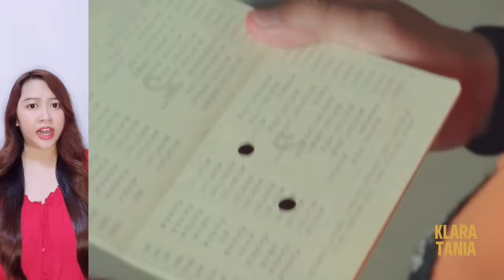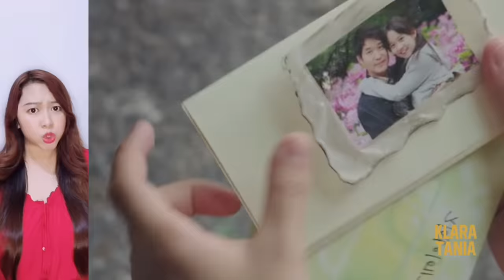NERAKA TERNYATA NGERI BANGET !!! | Alur Cerita Film oleh Klara Tania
Hai salam kenal, aku Klara Tania. Video kali ini membahas alur cerita dari sebuah film yang berjudul Along with The Gods : The Two Worlds (2017). Genre : Action, Drama, Fantasy.

Menceritakan bahwa setelah meninggal, orang akan diadili atas dosa-dosa semasa hidupnya. Perbuatan dosa akan mendapat hukuman, dan arwah yang bersih akan mendapatkan kesempatan untuk lahir kembali (reinkarnasi).